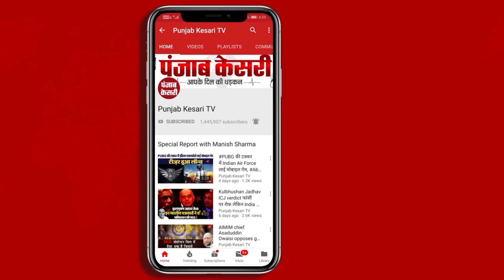RJD विधायक का विवादित बयान, ‘रामचरित मानस मस्जिद में लिखी गई थी, इतिहास उठाकर देखिए’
RJD विधायक रीतलाल यादव का विवादित बयान‘रामचरित मानस मस्जिद में लिखी गई थी, इतिहास उठाकर देखिए’‘मुगल साम्राज्य ने जब शासन किया तब हिंदुत्व खतरे में नहीं था?’